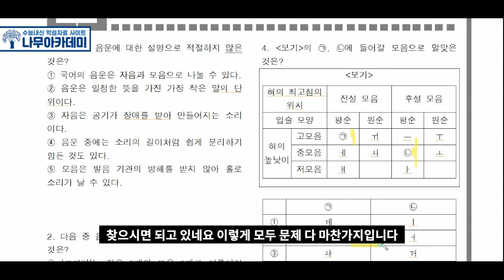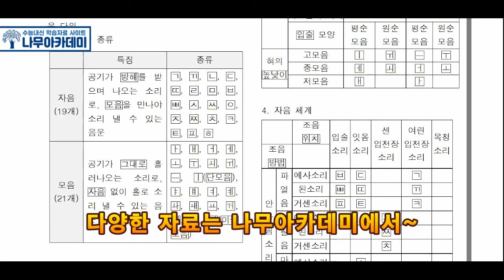[중3-2 국어 비상] 3(1) 음운의 세계 내신 대비 영상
이번 영상에서는 [중3-2 국어 비상] 3(1) 음운의 세계 내신 대비 영상    해보았습니다!